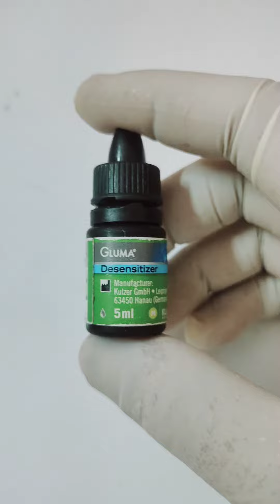Gluma Desensitizer 🔥🔥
used in sensitivity, apply one coat,with the help of aplicator, reduce sensitivity,janjhanahat kam kar deta hai